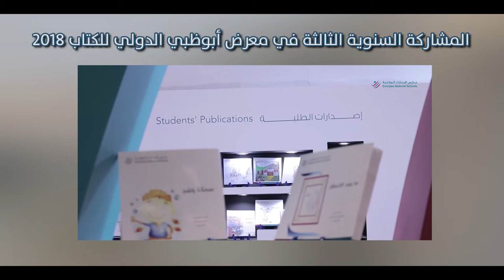ENS Brief 2017-2018 ملخص الأنشطة والفعاليات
ENS Brief for Academic Year 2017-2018 ملخص الأنشطة والفعاليات للعام الدراسي